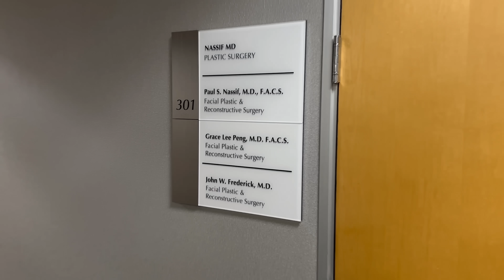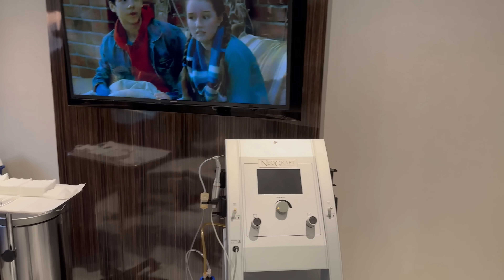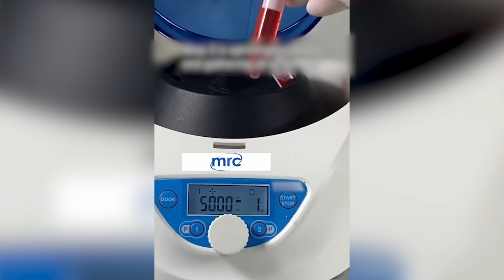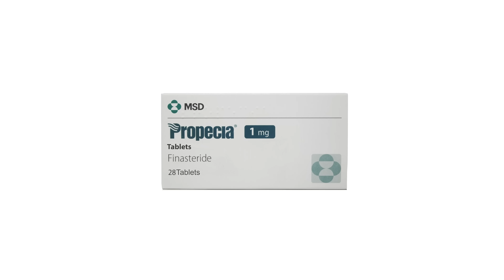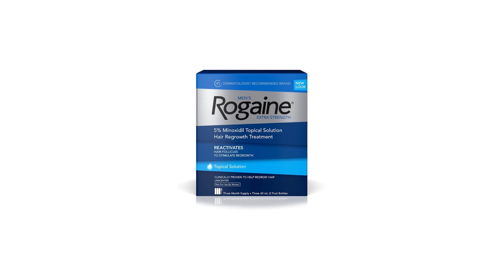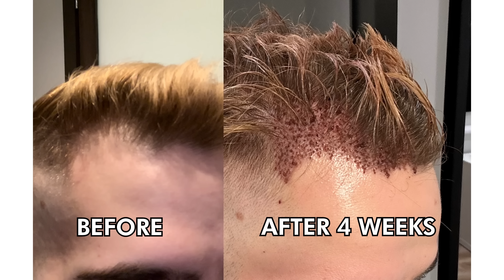My Hair Transplant Surgery (BEST DECISION EVER)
I got FUE neograft hair restoration with Dr. Grace Lee Peng in Beverly Hills California. Here is a look at the first 4 weeks of my journey

Contact Dr. Grace Lee Peng!

I'm Caleb Marshall, born and raised in Indiana now living in Los Angeles with my fiance. My best friends and I dance around the world as The Fitness Marshall.